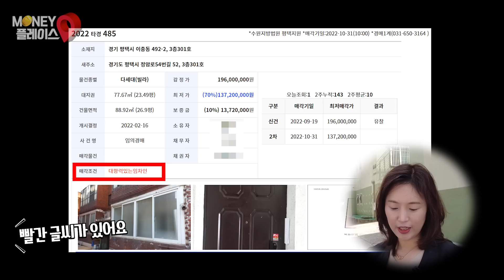2,000만 원으로 한 달에 150만 원 버는 '황금 월세'를 소개합니다 (머니플레이스)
부동산에 관심 있는 누구나 썩빌은 두려움의 대상입니다.
하지만 빨간 벽돌이 황금 덩어리로 보이는 썩빌이 있다는데요.
소액투자 고수가 찾아낸 '황금 썩빌'은 어디일까요? 모두 함께 가시죠.